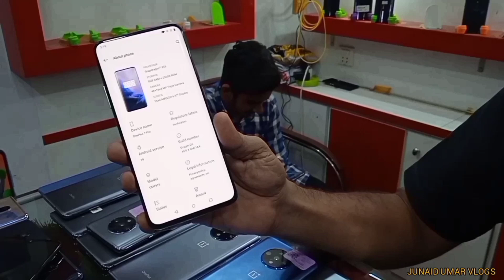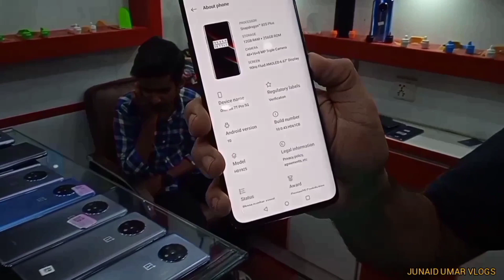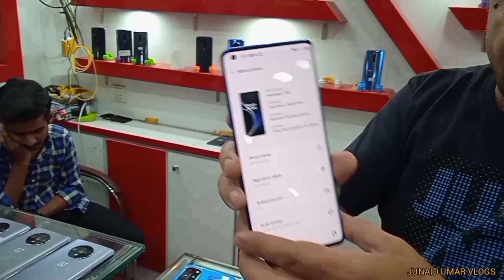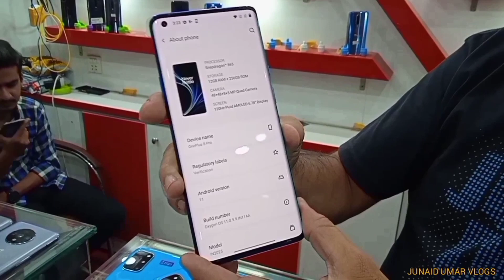Oneplus New Stock|| Oneplus6T 7T 7Pro 8 8T 8Pro 9 Mclaren Cheap Price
AY.COM
SHOP #379 3RD FLOOR
STAR CITY MALL SADDAR KARACHI
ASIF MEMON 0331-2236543